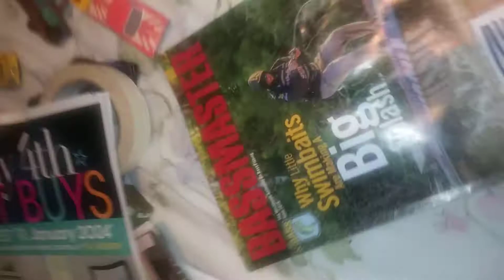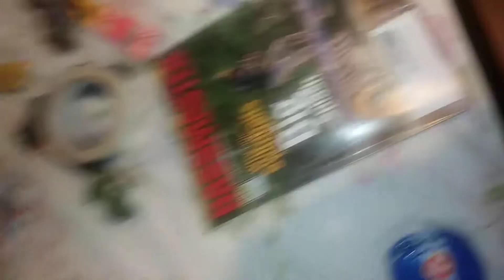Open hot wheels diecast preview red dodge changer